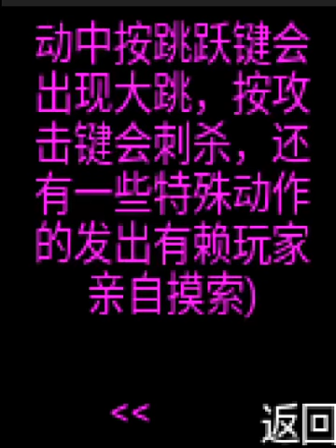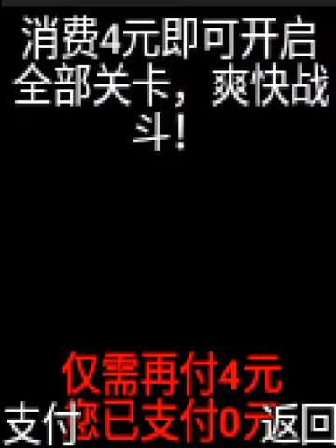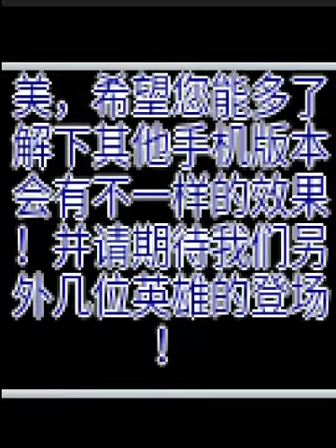TMNT 3 忍者神龟传3 (Gamezero.ch) (Java)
忍者神龟传3
Gamezero.ch

忍者神龟传3
【故事背景】
《忍者神龟》伴
我们度过
快乐的董年时光
本次作品以忍者
神龟为题材,
他们的老对手仍
是施莱德
但另人想不到的
是一个未知
的敌人在等待着
神鱼们,
他们是否能再次
伸张正
义,救助危难的
勇猛果敢的达芬
奇凭借他
高超的功夫将会
给广大
爱好者带来新的
震据!
【游戏规则】
主角动作相当丰
富实用:
并且可以通过每
次攻击
或者能量书来补
充怒气
怒气满时就可以
释放超必杀技,
威力巨大。若将
多种攻击方式
及特殊技甚至与
超必条
技配合使用,威
力非凡
【按键操作】

方向键上(或2键)
:跳跃
方向键下(或8键)
:下蹲
方向键左或右(或4
键6): 向左或向右
移动
键6)连按两次: 向
左或向右奔跑
特殊键7或9: 向
左或向右滑行
特殊键1: 急退闪
特殊键3: 冲刻攻
击
O键: 超必杀技
(另外要注意在跑动中按跳跃键会
出现大跳,按攻
击键会刻条,还
有一些特殊动作
的发出有赖玩家
自摸索)

神鱼能否完成拯
救世界的使命
一切都在你的掌
握中
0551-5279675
_GAMEZERO合作
发行

08:24 -
消费4元即可开启
全部关卡,爽快战
斗
仅需再付4元
支付 已支付0 返回

Черепашки-ниндзя-подростки-мутанты 3
【Предыстория истории】
Компаньон "Черепашек-ниндзя"
Мы тратим
Счастливого времени Донг Ниан
Эта работа основана на ниндзя
Черепаха в качестве темы,
Их старые противники все еще
Это Шрейдер
Но то, о чем другие не могут подумать
Является неизвестнымСмогут ли они сделать это снова
Справедливость
Праведность, спаси попавших в беду
город. Храбрый и отважный Дафен
Странно полагаться на него
Превосходное кунг-фу будет
Для большинства
Энтузиасты привносят новые
Шокирующие данные!
【правила игры]
Движения главного героя довольно многочисленны
Богатый и практичный:
И может пройти каждый
Вторая атака Или книгу по энергетике, чтобы компенсировать это
Полный гнева
Вы можете сделать это, когда вы isn't гнева
Освободите Супер-Нирвану,
Это чрезвычайно мощный инструмент.Если
Несколько методов атаки
Клавиши со стрелками band. (или 2 клавиши)
:прыгать
Под клавишами со стрелками (или 8 клавишами)
:Приседание
Клавиши со стрелками влево или вправо (или 4
Клавиша 6): Влево или вправо
Специальный ключ 1: Экстренный флэшбэк
Специальная клавиша 3: Удар и постукивание
атаковать
Ключ O: Супер-Нирвана
(Также обратите внимание на бег Нажатие кнопки перехода в движении приведет к
Происходит большой скачок, нажмите tap
Нажатия клавиш будут выгравированы, а также
Есть несколько специальных действий
Доставка зависит от игрока
Ощупывание самого себя)

Сможет ли божественная рыба завершить спасение?
Миссия по спасению мира
Все у тебя на ладони
В захвате
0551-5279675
_ Сотрудничество с GAMEZERO
опубликовывать

08:24 -
Потратьте 4 юаня, чтобы открыть
Все уровни, освежающая битва
бой
Нужно только заплатить еще 4 юаня
Платеж был оплачен 0 возвратов